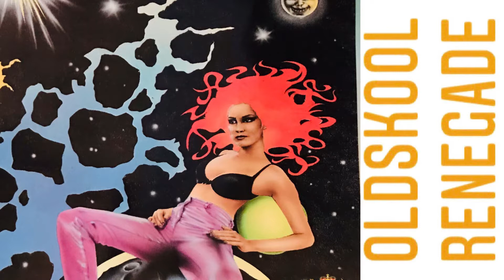DJ Swan-E - United Dance (7th April 1995 @ Stevenage Arts & Leisure Centre) Hardcore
DJ SwanE set recorded 7th April 1995 at United Dance, Stevenage Arts & Leisure Centre.